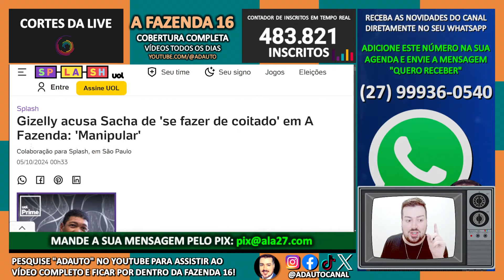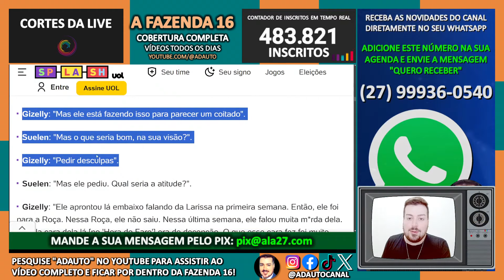A FAZENDA 2024: Gizelly acusa Sacha de "se fazer de coitado" para manipular peões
A FAZENDA 2024: Durante papo com aliadas em "A Fazenda 16", Gizelly Bicalho acusa Sacha Bali de "se fazer de coitado" para manipular peões.
🐓 Reality Show AFazenda16 comentado AO VIVO em live interativa no CANAL DO ADAUTO.